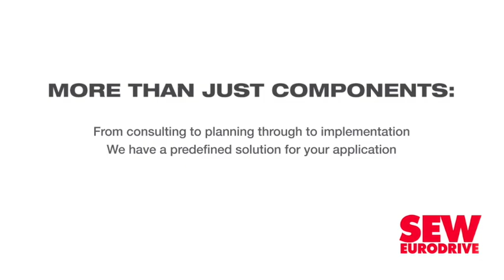Wheeling framework remains an inhibitor to IPPs, says association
The current South African power industry structure is supportive of wheeling, in theory, but issues persist that limit the development of more third-party network access and the development of a competitive, open-access electricity market, the South African Independent Power Producers Association (SAIPPA) highlighted this week.